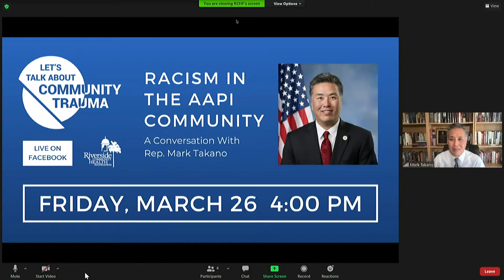LTACT: Racism in the AAPI Community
Trauma manifested at the community level has a profound impact on all of us. Now, more than ever, is the time for us to ask questions about how community trauma can impact your life, your loved ones, and your community. JOIN US and Congressman Mark Takano for Riverside Community Health's next episode of "Let's Talk About Community Trauma" as they discuss racism in the Asian-American and Pacific Islander Community and how the history of racism is manifesting today.